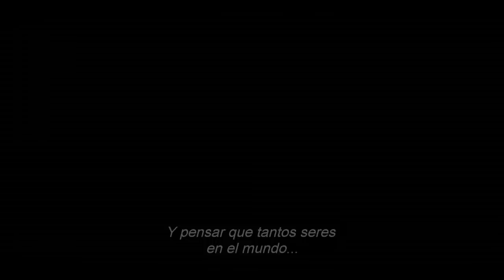Dos días, una noche - Tráiler español (v.o.s.)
Idioma del tráiler: v.o. francés con subtítulos en castellano

Directores: Jean-Pierre Dardenne, Luc Dardenne
Intérpretes: Marion Cotillard, Fabrizio Rongione, Catherine Salée, Olivier Gourmet, Christelle Cornil

Fecha de estreno en España: 24 de octubre